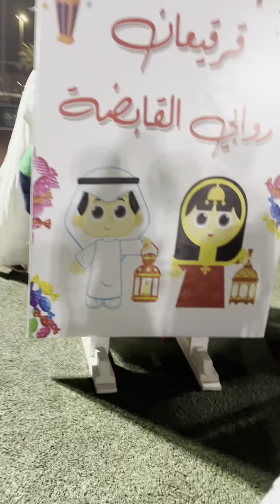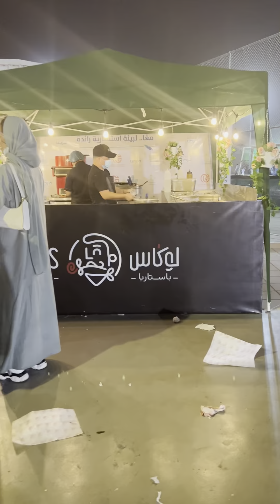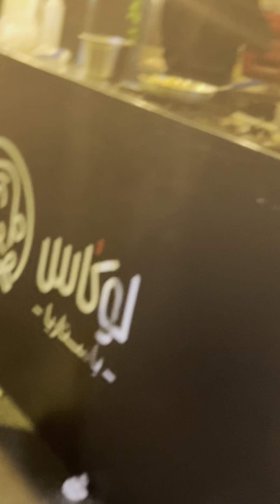evening vlog itz me yemiz#little activities playstation itz me yemiz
evening vlog itz me yemiz#little activities playstation foodtime itz me yemiz @kids